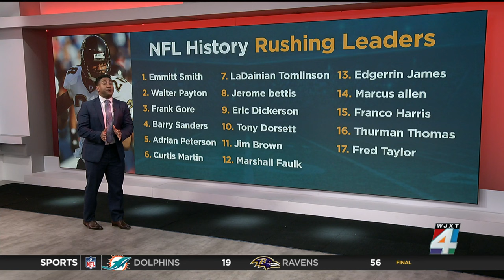Jaguars Legend Fred Taylor Is A Pro Football Finalist